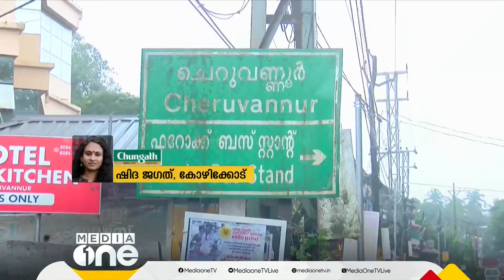ബാലുശ്ശേരിയിൽ പോക്‌സോ കേസിൽ ഒരാൾ അറസ്റ്റിൽ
Sexual assault against many children: One arrested in Balusherry POCSO case